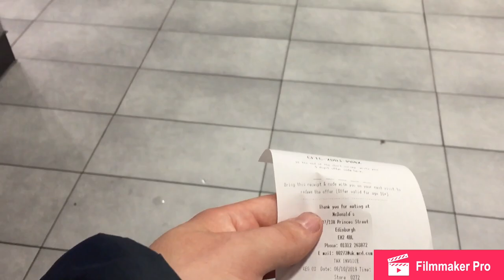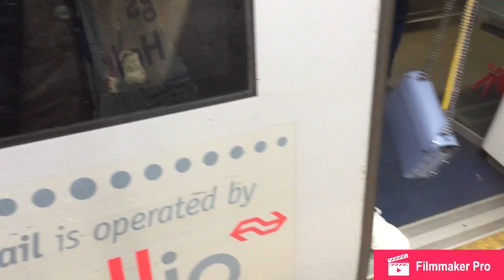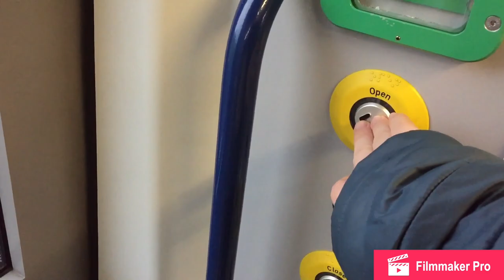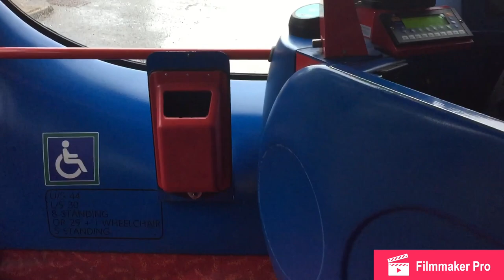Vlog 59: Edinburgh Visit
Today in this vlog I go into Edinburgh City Centre for a day out.   I went to the Vue Edinburgh Omni Centre Cinema and seen Joker, I would recommend watching it because the film is absolutely amazing.